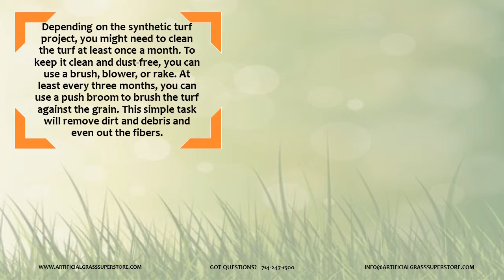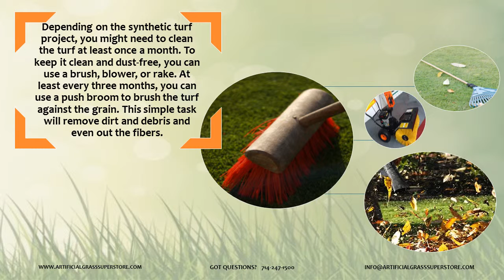Artificial Grass Orange County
Artificial Grass Orange County is your one-stop-shop for any synthetic turf, artificial grass and landscaping needs